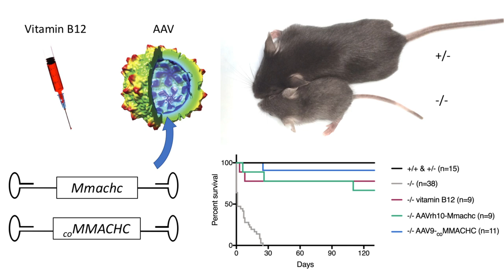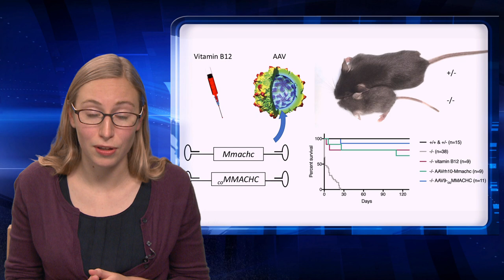Developing Therapies for cbIC Deficiency: AAV Gene Delivery Improves Survival in a Novel Mouse Model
Speaker: Madeline Arnold
June 15, 2017 - Three-Minute Talks. Part of the 2017 plain language competition at NIH.